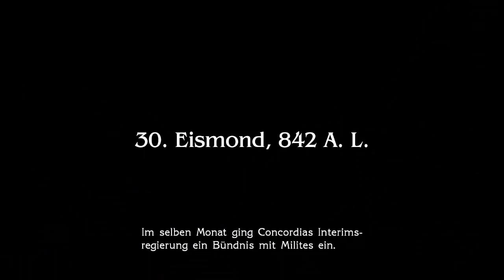Let's Play Final Fantasy Type-0 HD #031 - Ein unheiliges Bündnis